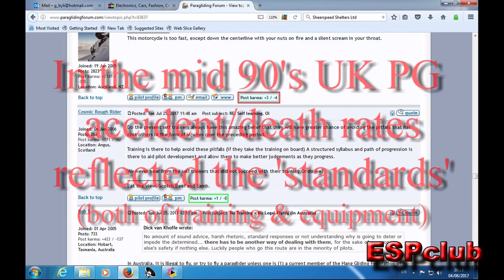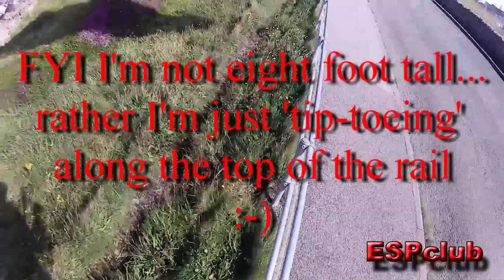ESP Club paragliding at Grayhope Bay Clip1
Up in Aberdeen on biz (delivering a Vespa & minor repair to another scooter, both for AndrewHartMotorcycles.com) I'd collected Milush Piochaud (working in Edinburgh for a month from Auz) from Dundee bus station for some flying/training while he is in Scotland/UK :-)